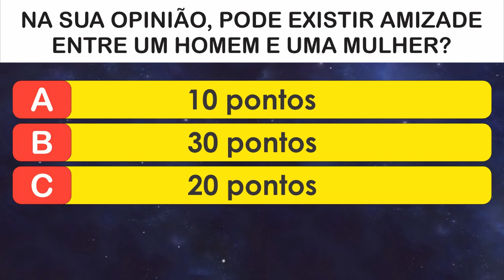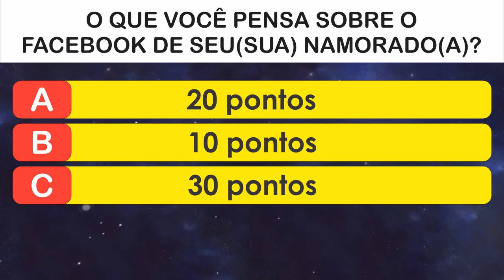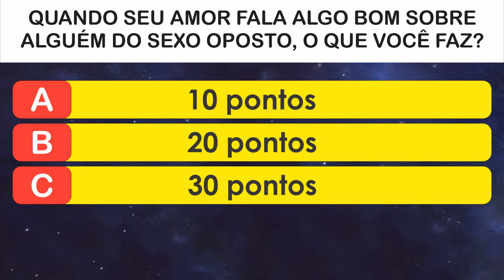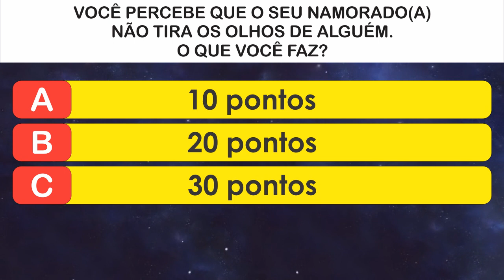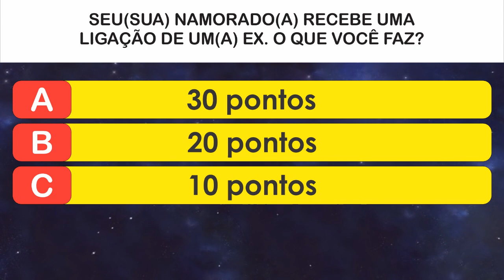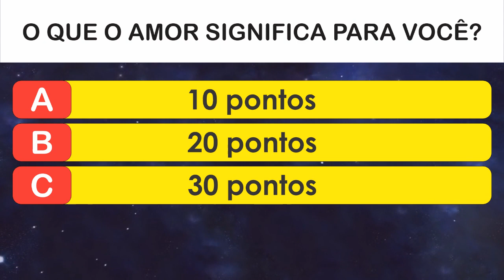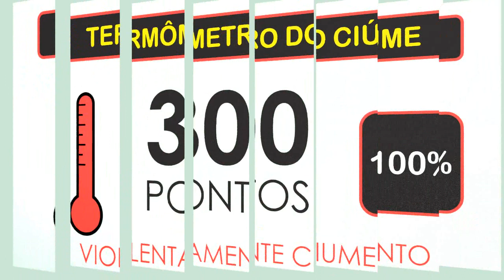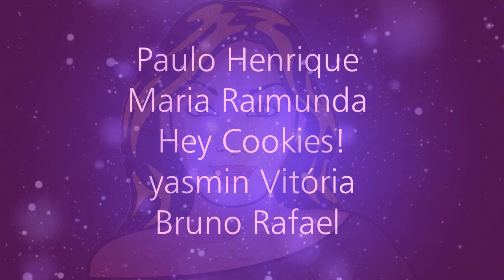VOCÊ É UMA PESSOA CIUMENTA? [ IncrivelMente Curiosa ]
TESTE PSICOLÓGICO
Você é uma pessoa ciumenta? Ou é daquelas que deixa o crush ou a crush até dar uma voltinha com os amigos?
Faça o teste a seguir e descubra qual é o grau do seu ciúme!
►INSTAGRAM: Me siga no Insta!
❤ Contato ❤
MUITO OBRIGADA!